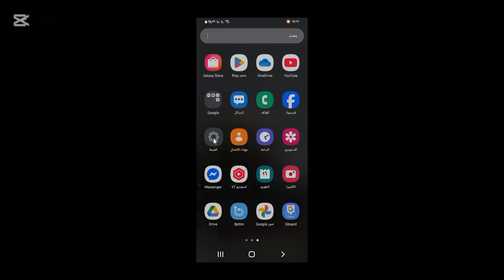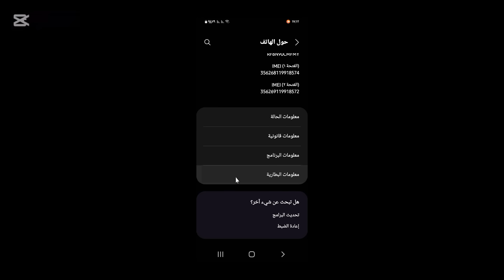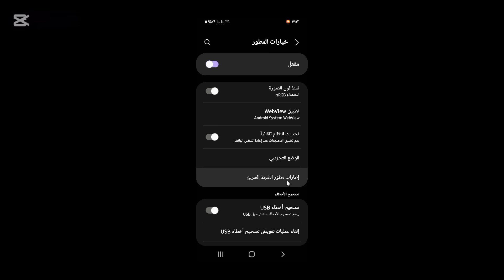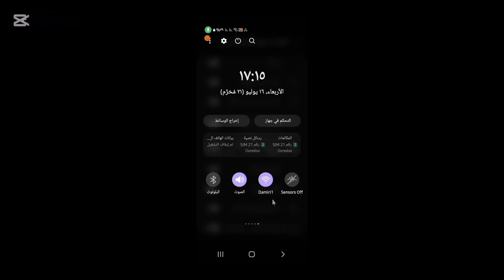‪اعداد مخفي في موبايلك يتجسس عليك 24 ساعة/اقفله فورا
1. **"الأعداد الخفية: كيف تتجسس تطبيقات الهاتف على خصوصيتك"**
2. **"تجسس الهاتف: كيف تحمي نفسك من التطبيقات المخفية"**
3. **"اكتشاف الأعداد الخفية: تهديدات الخصوصية في هاتفك"**
4. **"تطبيقات التجسس: علامات تدل على تعرض هاتفك للمراقبة"**
5. **"حماية الخصوصية: كيف تتجنب التطبيقات المضللة"**
6. **"الأمن السيبراني: كيف تكشف عن التجسس في هاتفك الذكي"**
7. **"نصائح لحماية بياناتك: تجنب التجسس في الهواتف الذكية"**
8. **"هل هاتفك يتجسس عليك؟ اكتشف الأعداد الخفية"**
9. **"تطبيقات مخفية: كيف تتجسس على معلوماتك الشخصية"**
10. **"حماية نفسك من التجسس: دليل شامل للمستخدمين"**

 في هذا الفيديو، نستعرض كيف يمكن لبعض التطبيقات المخفية على الهواتف الذكية التلاعب بخصوصية المستخدم. سنلقي نظرة على:

1. **تعريف الأعداد الخفية**: ما هي هذه التطبيقات وكيف تعمل في الخفاء.
2. **طرق التجسس**: كيف تجمع هذه التطبيقات المعلومات الشخصية، مثل الرسائل والمكالمات والموقع.
3. **علامات التحذير**: كيف يمكنك التعرف على وجود تطبيقات تجسس على هاتفك.
4. **طرق الحماية**: نصائح لحماية نفسك وخصوصيتك من هذه التطبيقات.

انضم إلينا لاكتشاف كيفية حماية هاتفك وبياناتك الشخصية من التهديدات الخفية.
### كلمات مفتاحية للفيديو:

تطبيقات التجسس،حماية الخصوصية، الهواتف الذكية
 الأعداد الخفية،معلومات شخصية،
كيفية التعرف على التجسس
نصائح الأمان،تجسس الهاتف،حماية البيانات
،أمن المعلومات
تطبيقات مخفية،خصوصية المستخدم، برامج ضارة
،الأمن السيبراني،مراقبة الهاتف